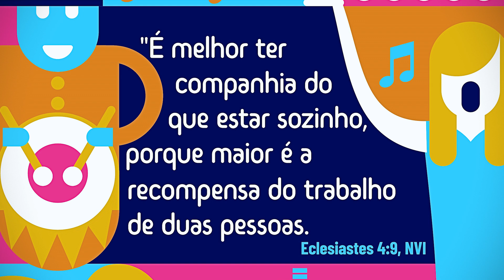Chácara Kids | Faça Algo!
Queridos Pais,

Nossa história desta semana conta sobre um homem paralítico que queria andar e teve a ajuda de quatro amigos para ir ao encontro de Jesus.
Eles tiveram uma ideia muito criativa para ajudá-lo.
Que alegria quando finalmente aquele homem se encontrou com Jesus!

Ele não apenas foi curado fisicamente, ou seja, começou a andar, como também teve seus pecados perdoados.
E esta é a mesma necessidade que toda a humanidade tem, todos nós precisamos de perdão para os nossos pecados.

Convide seus filhos para uma conversa sobre como podemos ter o mesmo perdão e também sobre o único lugar em que podemos encontrá-lo é através do sacrifício de Jesus na cruz.

Por causa desse amor tão grande, podemos ter a ajuda de Deus para
perceber quando as pessoas ao nosso redor precisam de alguma coisa ou de ajuda.
Que tal procurarmos juntos uma maneira de ajudar alguém?
Lembre-se do nosso versículo:

É melhor ter companhia do que estar sozinho, porque maior é a recompensa do trabalho de duas pessoas.  Eclesiastes 4:9,

Podemos trabalhar juntos para ajudar alguém em necessidade.

Deus abençoe!

Abraço
Comunidade Presbiteriana Chácara Primavera
contemporânea • criativa • acolhedora • transformadora